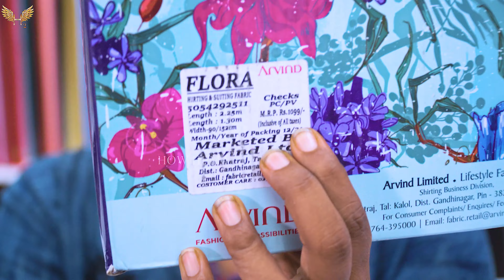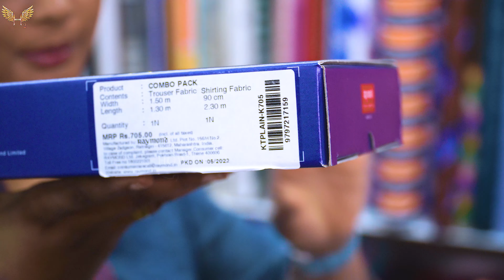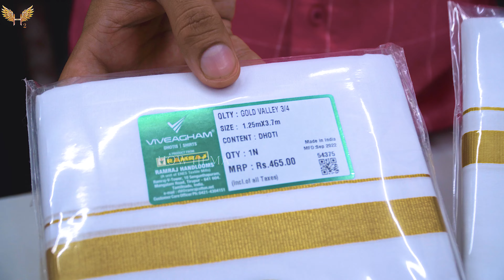100% original branded clothes | low budget mens wear in chennai | cheap menswear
Arihant fabrics

11/2 kasi chetty street
Chennai -79

4 pant 999 | KGF Mens Wear | Try to Not laugh | Cheapest mens wear chennai| MC road
kalakalchennai chennaibrands brandedexportsurplus budget of chennai,chennai shopping,kgf,kgf mens wear,kgf mens wear chennai,kgf tamil,wholesale market in chennai,shopping,chennai branded shirts wholesale,cheapest dress Market in chennai,cheapest jeans in chennai,combo mens wear in chennai,mc road chennai,shirt manufacture in tamil nadu,Jean manufacture in tamil nadu,dress shop in chennai,kgf funny video,4 way lycra pants wholesale,lycra pants and shirt in tamil,try to not laugh,low price shop in chennai 😳💥 3 PARTYWEAR SHIRTS ₹999 | 4 LYCRA PANTS ₹999 | KGF MEN'S WEAR NEW COLLECTIONS
kgf 🤩🔥6 LYCRA PANT ₹ 1050 | 4 DENIM SHIRT ₹ 1000 | LOW PRICE MENS WEAR | its me DANUSHo